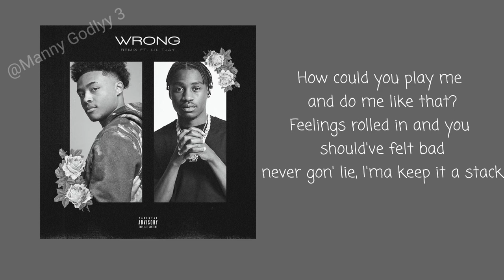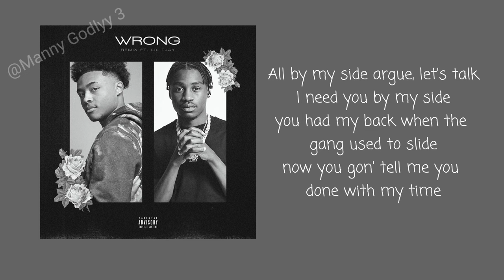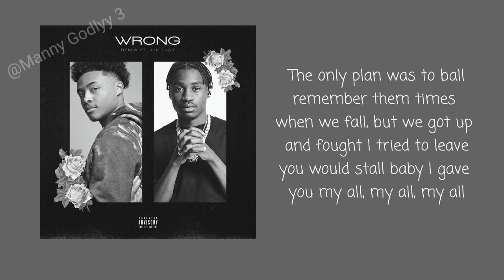Luh Kel - Wrong (Remix) (ft. Lil Tjay) (Lyrics) [Official Audio]